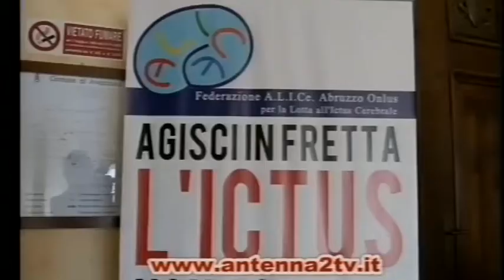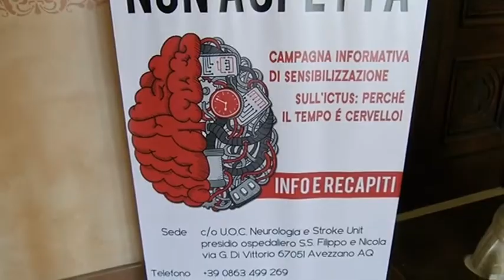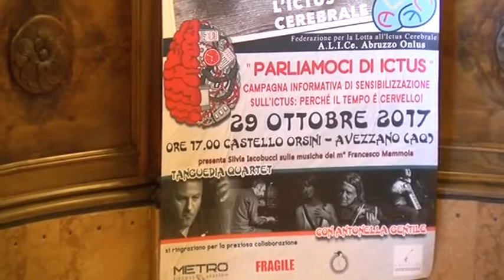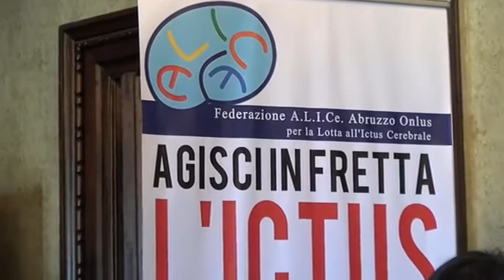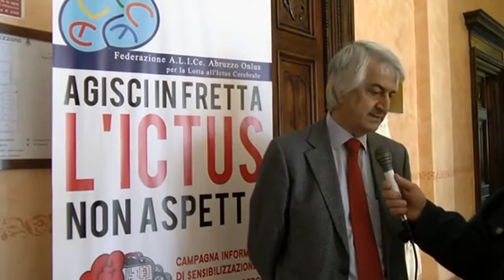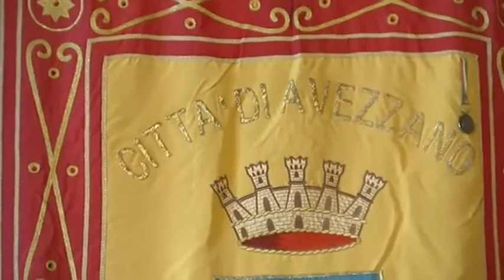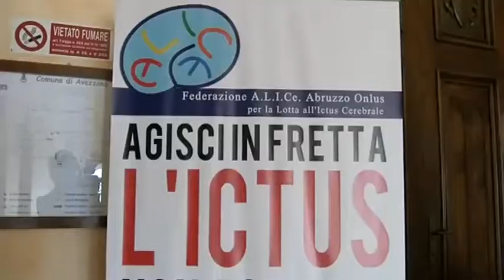A2 Notizie 26/10/2017